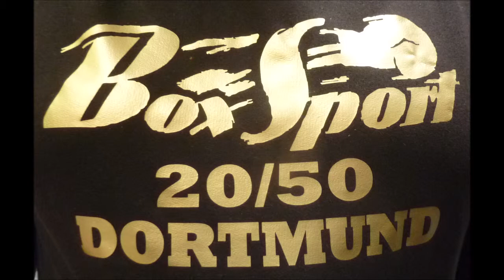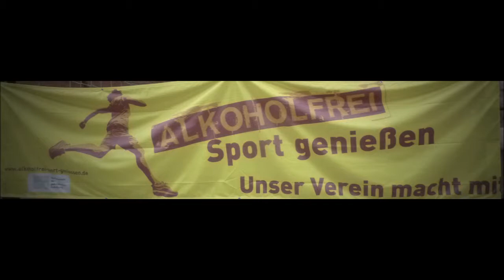Boxen * Dortmunder BS * 27.04.2019 * Hamza Saadi MLK Akademie Aachen vs. Eduardo Beleza DBS 20/50